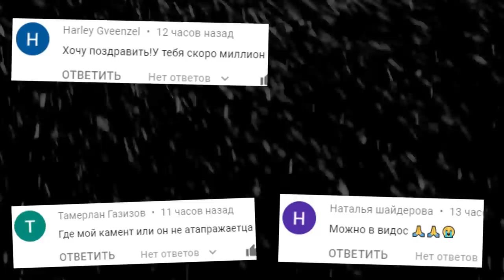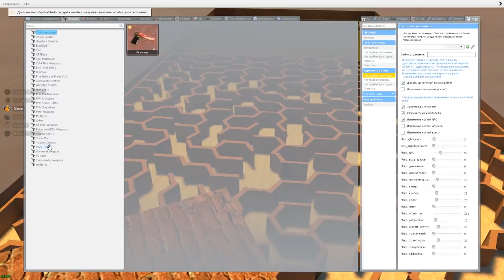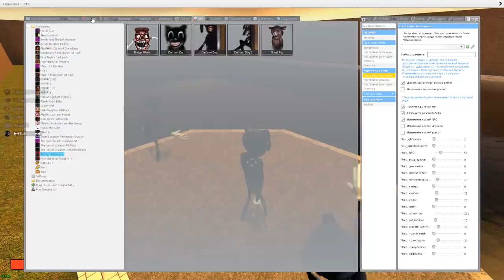СИРЕНОГОЛОВЫЙ В ЛАБИРИНТЕ ГОНЯЕТСЯ ЗА НАМИ SCP ГАРРИС МОД ► Garry's Mod